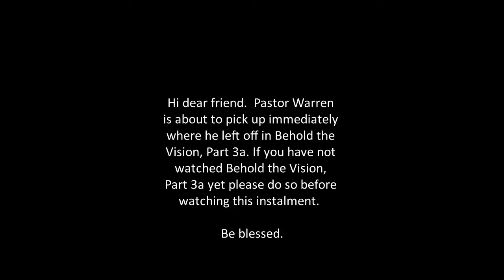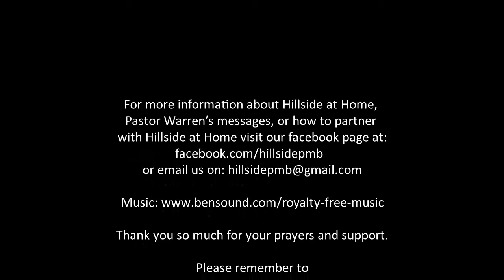Pastor Warren Young, Behold the Vision, Part 3b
In this installment Pastor Warren picks up immediately where he left off in Part 3a.  If you have not yet watched Part 3a please do so before continuing with this submission.  Here Pastor Warren will offer some cautions and also explain what the roles of angels in our dreams and visions are. You may be surprised to know that spiritual dreams and visions are far more common than we may think. Be blessed.